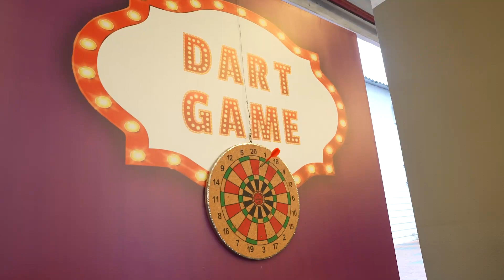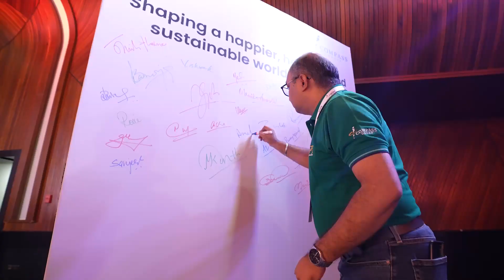Kickoff event for Compass Group in Kochi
Glimpses of resounding success of our recent kickoff event for Compass Group in Kochi. With a fantastic turnout of over 700 passionate employees, it was a truly remarkable occasion.